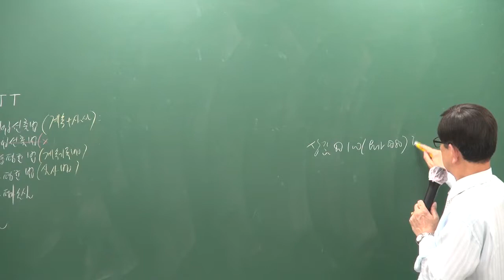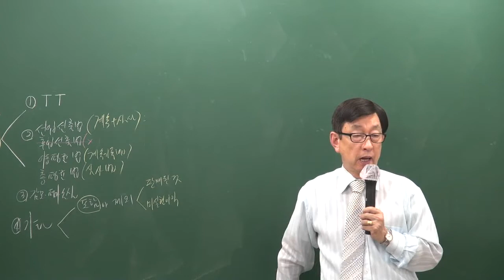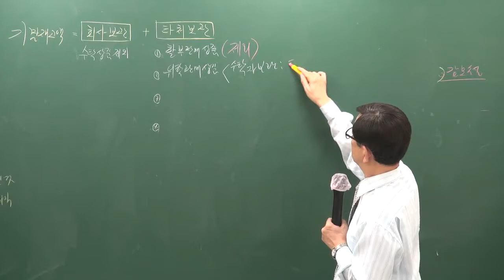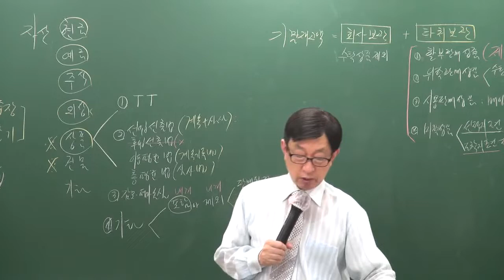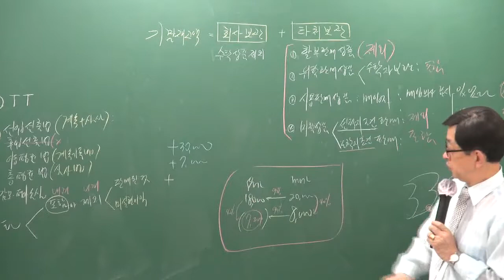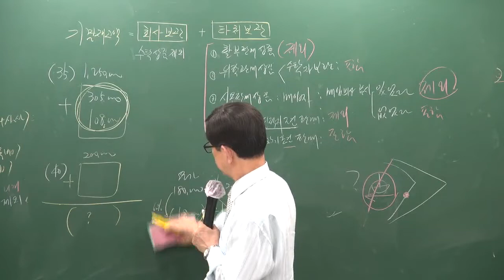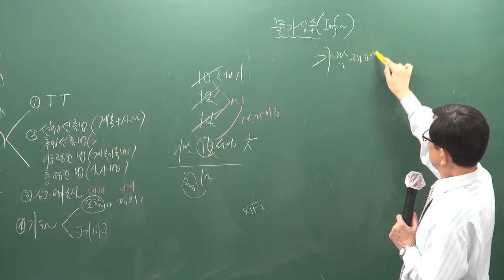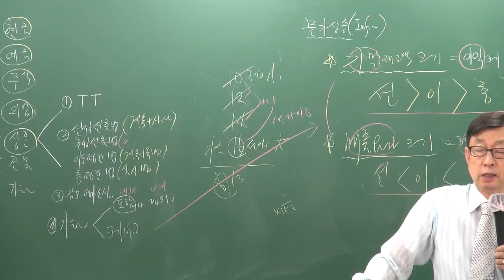[주전무] 2020년 주택관리사 회계원리 기본과정 11-10